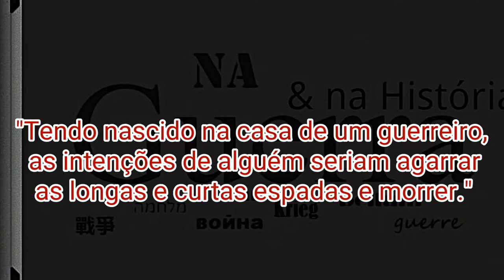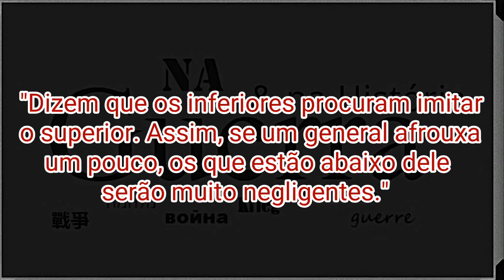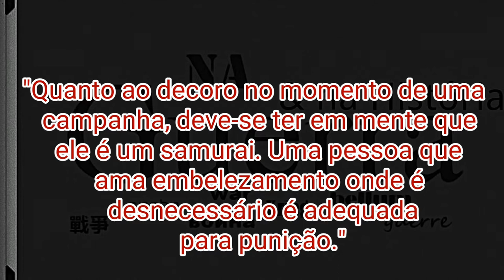Frases de Katō Kiyomasa.